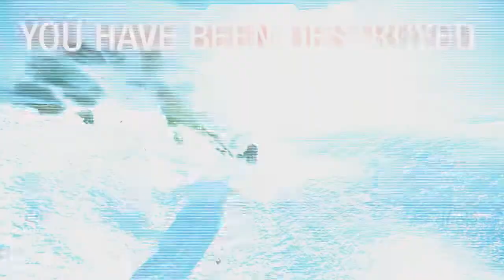MWO Tier 5 Adventures Ep25 - Mist Lynx with Bad Aim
[CREDITS]